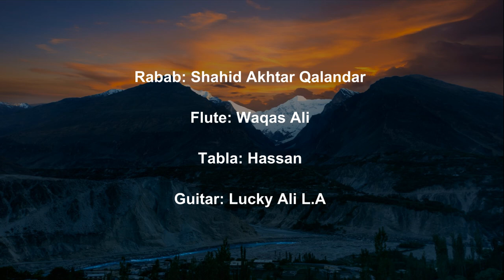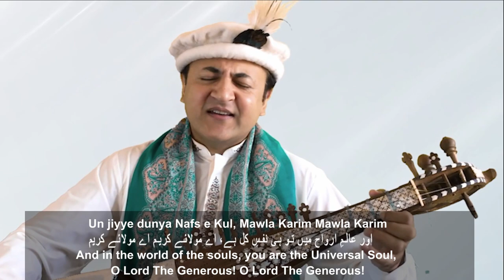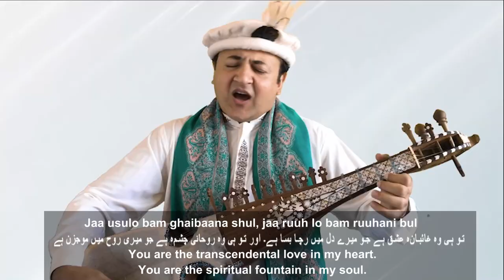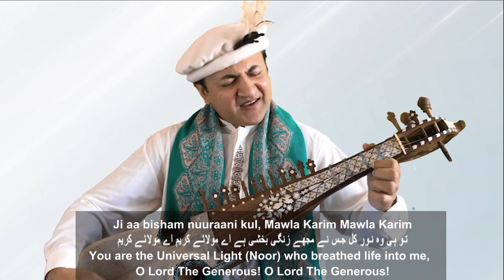"Mawla Karim" Burushaski Aarifaana Kalam By Shahid Akhtar Qalandar With Urdu & English Translations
JollyGul.com presents Burushaski Aarifaana Kalam "Mawla Karim" recited by Shahid Akhtar Qalandar. The video with music has lyrics, Urdu and English translations displayed.

Poetry is by Alijah Alwaiz Ghulam Uddin Ghulam Hunzai who passed away very recently. This is a special tribute in his loving memory.

Alijah Alwaiz Ghulam Uddin Ghulam Hunzai (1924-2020), also known as Ustaad ul Asaatiza, was a renowned multi-lingual poet, scholar, translator of the Holy Quran, linguist, teacher and author of numerous books.

Born in the beautiful valley of Hunza at Altit in 1924, he began to serve humanity only at the age of 14 through self-learning and educating society at the same time. Apart from being one of the foremost teachers of Hunza, the scholar worked extensively on the Burushaski language and has contributed immensely towards its transformation from a non-written language to a written language.

Alijah Alwaiz Ghulam Uddin Ghulam Hunzai authored numerous books on esoteric dimensions of Islam in Burushaski, Persian and Urdu languages. The epitome of his literary and religious services has been the first ever translation of Holy Quran into Burushaski language.

Mawla Karim

Burushaski Aarifaana Kalam
Lyrics with Urdu and English Translations

Vocals: Shahid Akhtar Qalandar

Poetry: Alijah Alwaiz Ghulam Uddin Ghulam Hunzai

Translations: Suhaib Uddin Hunzai

Music Composition: Shahid Akhtar Qalandar

Music and Video Production: Waqas Ali

Rabab: Shahid Akhtar Qalandar
Flute: Waqas Ali
Tabla: Hassan
Guitar: Lucky Ali L.A

A Joint Production by Shahid Akhtar Qalandar and JollyGul.com